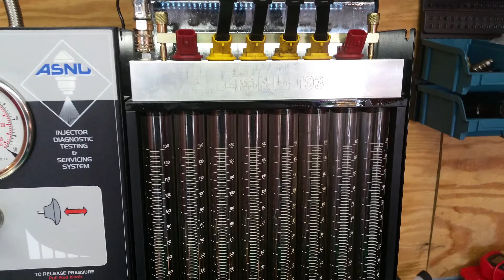Flow test set of side feed subaru injectors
Customer wanted to make sure his injectors were good before putting them back into the car.